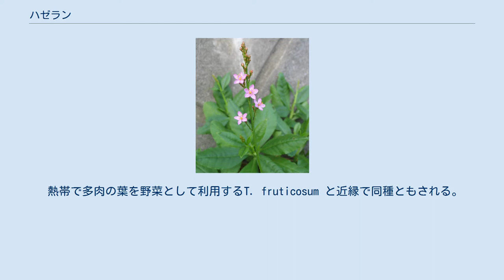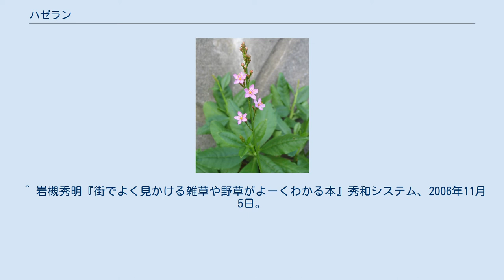ハゼラン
ハゼラン（爆蘭、米花蘭、学名: Talinum crassifolium、英: coral flower）はハゼラン科の多年草で、鑑賞用に栽培もされるが、現在は多く野生化している。
 南米原産で日本には明治時代にもたらされた。
 メキシコ、カリブ海地域、西アフリカ、中米と広い分布域を持ち、セイロンほうれん草 (Ceylon spinach) の別称がある。
 葉は長さ数cmで多肉、互生する。
夏に高さ30cmほどの茎の先に円錐花序を出し、径3mmほどの赤い5弁の花をまばらにつける。
ただしこの花は午後の2 - 3時間ほどしか開かないので（そのため三時花などとも呼ばれる）、円錐形のつぼみや丸い実の状態で見かけることが多く、線香花火を連想させる（ハゼランの名はこのイメージから）。
 熱帯で多肉の葉を野菜として利用するT. fruticosum と近縁で同種ともされる。
 ^ 岩槻秀明『街でよく見かける雑草や野草がよーくわかる本』秀和システム、2006年11月5日。
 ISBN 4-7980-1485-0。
 p.397 ^ "Talinum triangulare". Natural Resources Conservation Service PLANTS Database. USDA. 2015年12月7日閲覧。
 ^ 「コーラル」とは、珊瑚のこと。